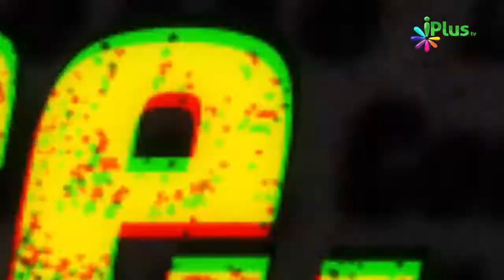Humare Roze Aur Ahle Kitab Ke Roze Me Kya Fark Hai By Zaid Patel